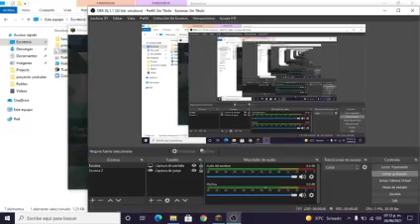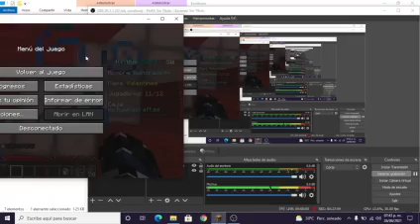juego skywars por PRIMERA VES!!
mc.hydracraft.es